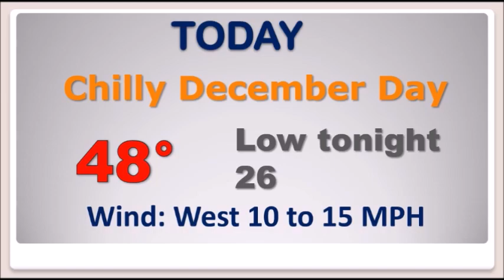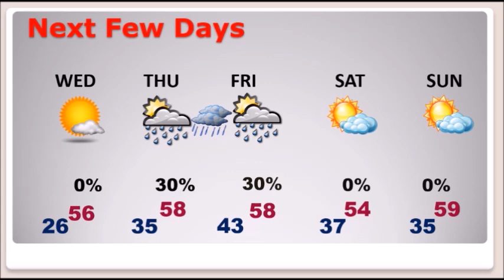Tuesday Video Update (12/1/20)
Welcome to December, and the first widespread freeze across the area.  We’re in the 20’s this morning, and it’s likely we’ll be at least as cold tonight.  This first day of December will be rather chilly.  Normal high is 64, today we will not make it out of the 40’s.  The breeze will make it seem colder.  We’ll look ahead to a late week disturbance which will bring rain back to the area.  And, what about the weekend?  There are at least a couple of question marks.